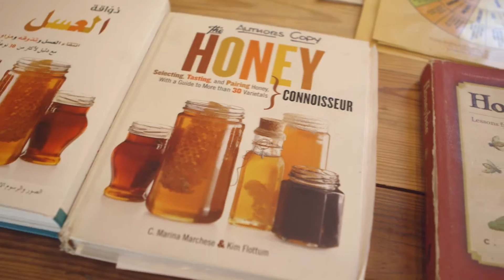Making Honey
I had such an adventure at Red Bee Honey! Marina taught me all the ins and outs of honey-making and I'm excited to share my journey with you. Shanah Tova everybody!